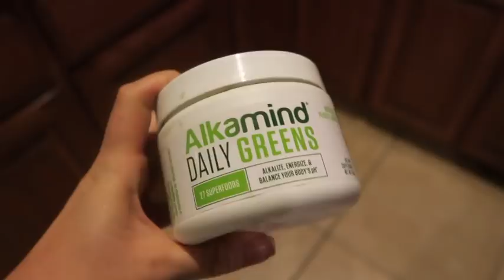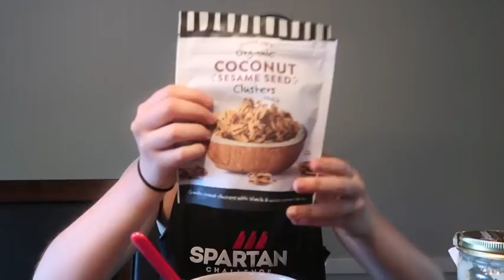Experimenting with New Things!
Hope you all liked this video! Please comment if you have any questions regarding this video or whatever you all want to see! Have a wonderful week! XO.